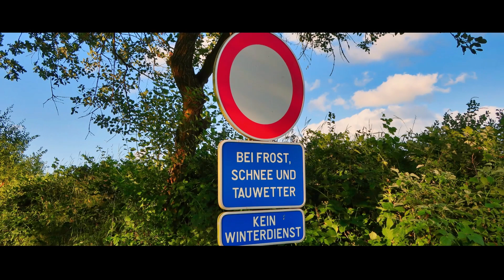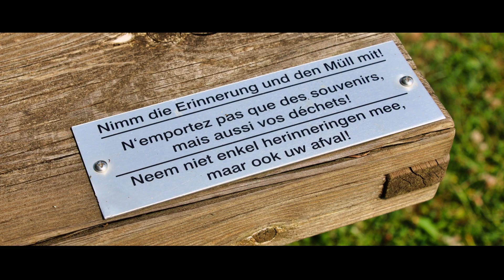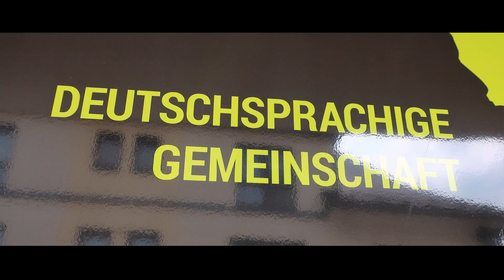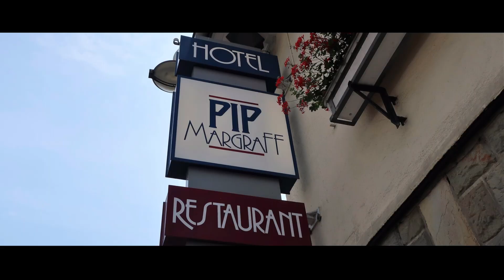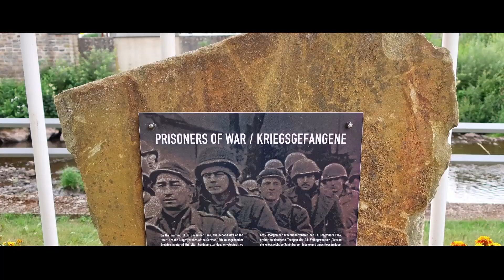Fotograferen in de Ardennen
Fotograferen in de Ardennen met een Canon EOS 70D en een Canon G9X mark II.